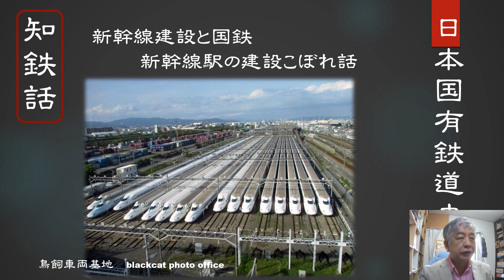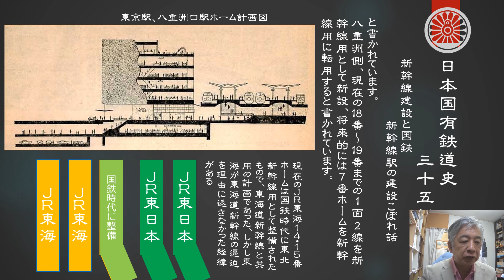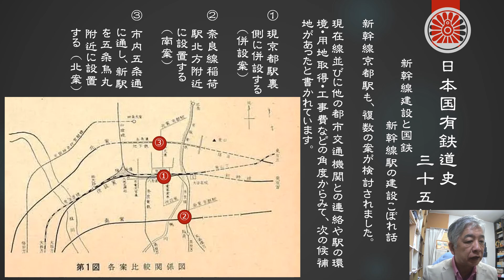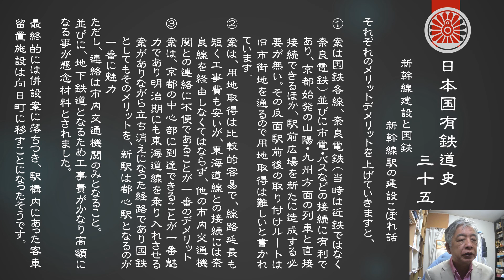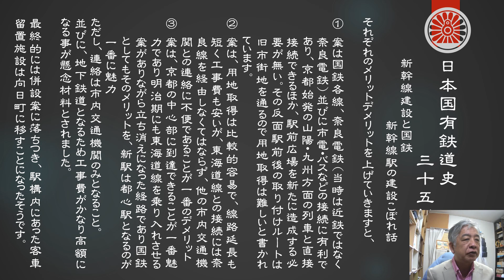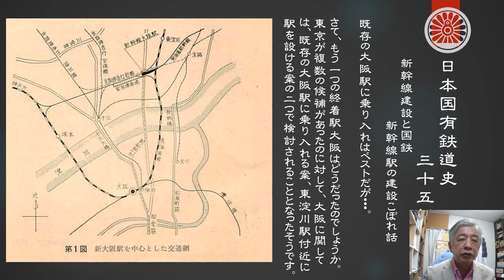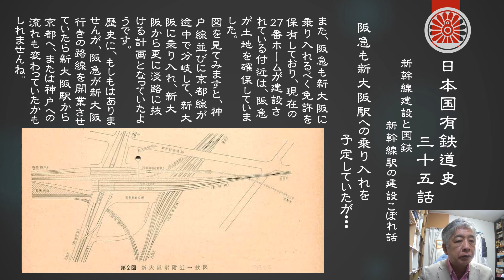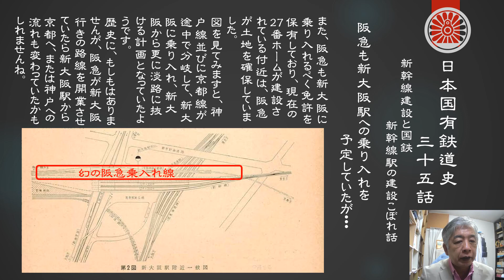新幹線建設と国鉄 新幹線駅の建設こぼれ話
東海道新幹線に関するお話しになります。
今回は、東京・京都・新大阪駅が設置されるまでの経緯ということでお話をさせていただきました。